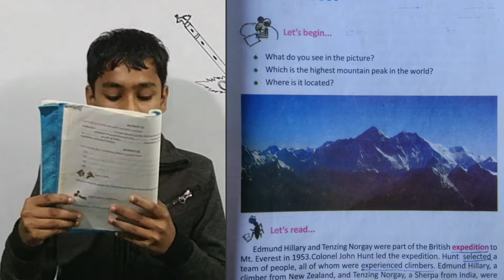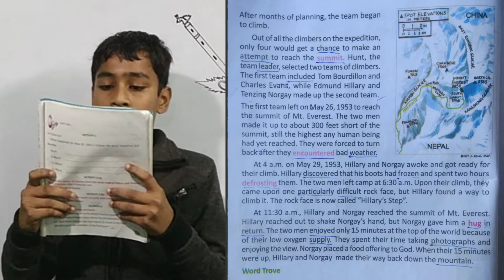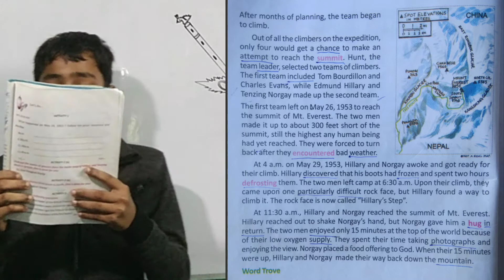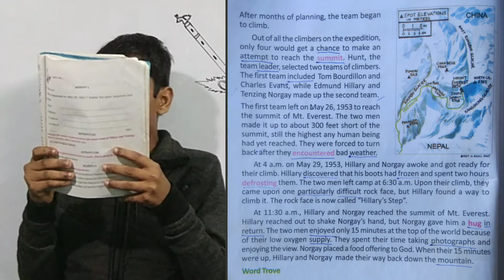A Feat on Feet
A Feat on Feet / Class 5
A Feat on Feet is a lesson of class 5. If the readers watch this tutorial they surely learn its Bengali meaning as the student has dictated the full text with its Bengali meaning.
Hope you would watch it.